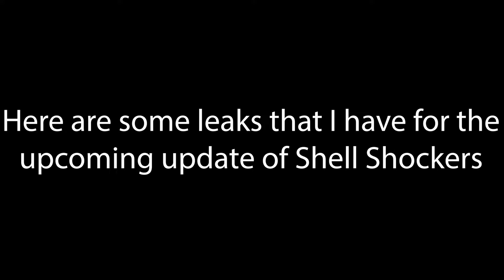**EGGSCLUSIVE** LEAKS For Shell Shockers UPDATE (Never before seen)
Been busy, so the editing is wild, but I will make up for it don't worry

Join up and go to welcome-info